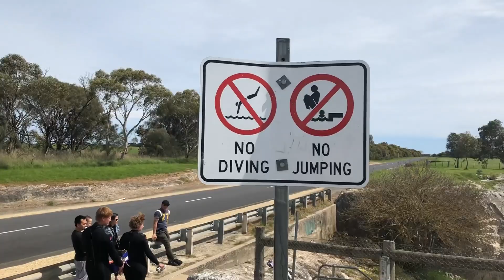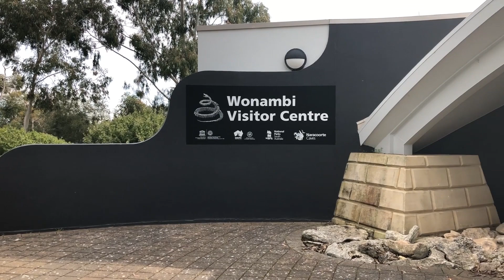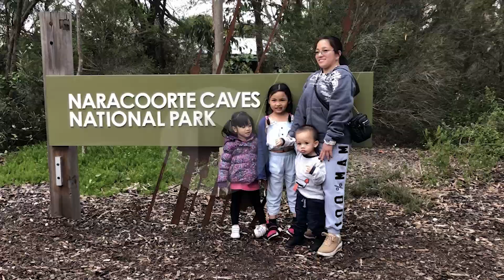Mount Gambier - Part 3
Welcome to our new channel! We are the Piols! Bryan, Fiona and our little daughter Brianna. We are based in Adelaide, South Australia.

I hope you enjoy watching snippets of our lives. We are excited to share more videos (vlogs and more) to you, our new friends!

Thank you and have a fantastic filled day!

• Track Info:
Title: Fresh
Artist: Ikson
Fresh by Peyruis @peyruis
• Contact the artist:
• Track Info:
Title: RollerCoaster
Artist: JayJen & Enine
RollerCoaster by JayJen & Enine @jayjenmusic
• Contact the artist:
• Track Info:
Title: Wanna
Artist: Ikson
Wanna by Ikson @ikson
• Contact the artist:
• Track Info:
Title: Arrival
Artist: MBB